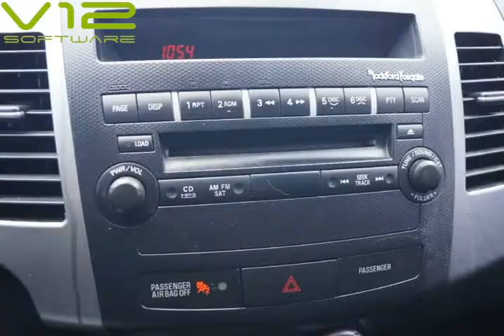2008 Mitsubishi Outlander 4WD 4dr XLS (CONROE, Texas)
OMEGA MOTORS
8975 HWY242
CONROE